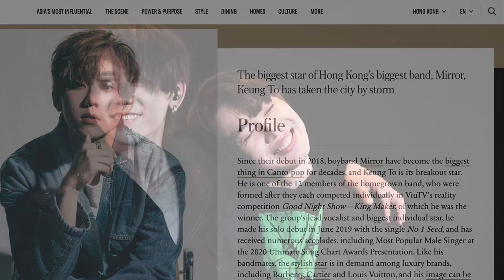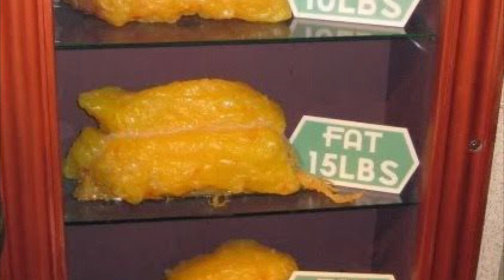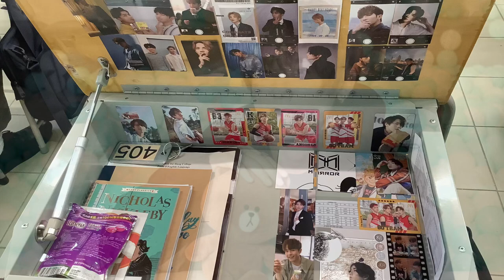Things We Can Learn From Artist Keung To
If you love Keung To and you are a DSE candidate, you must check out this video!